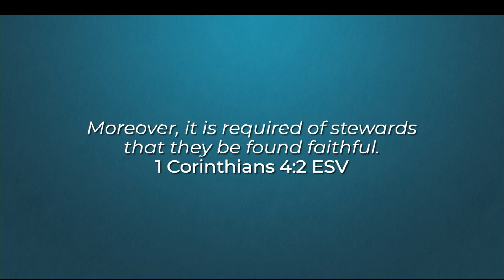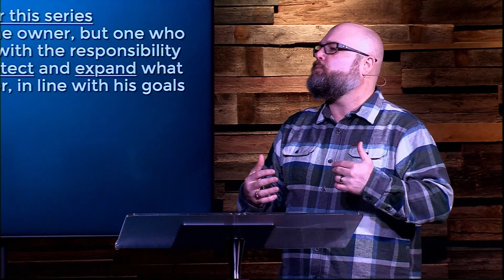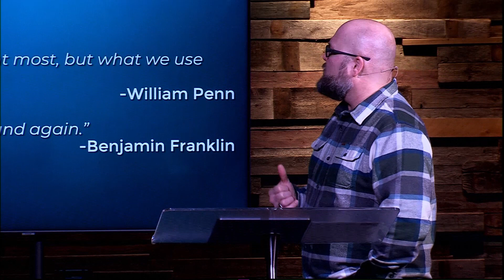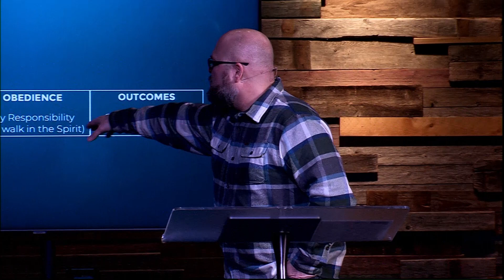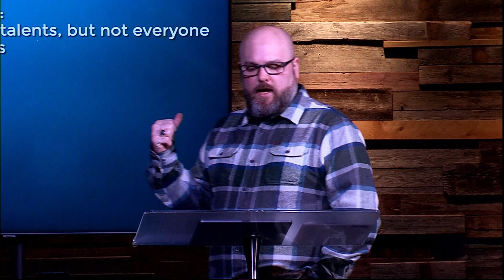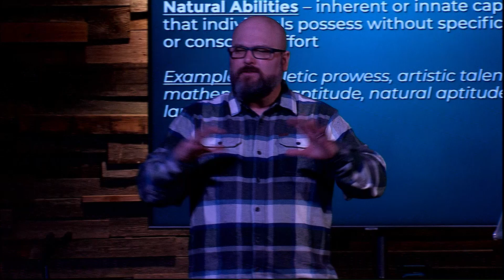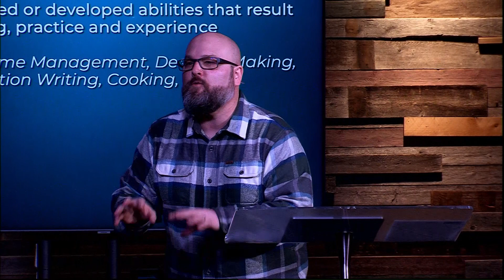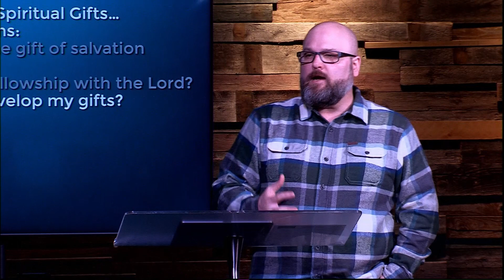How to Use Your Time and Skills | The Faithful Steward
Pastor Matt Sturdevant shows that our use of the precious resources of our time and talents will help us make the best use of what God has given us.